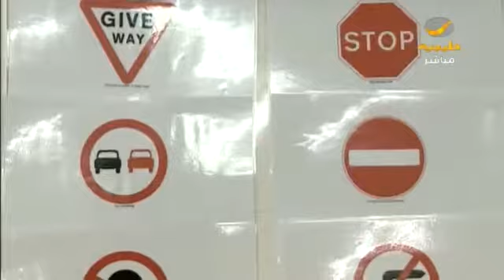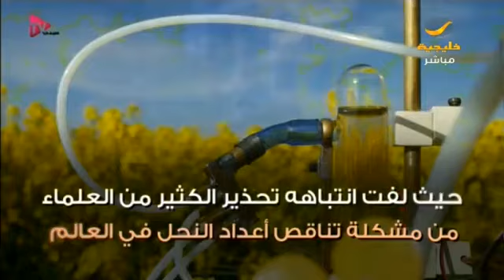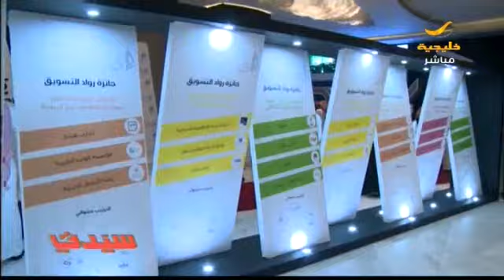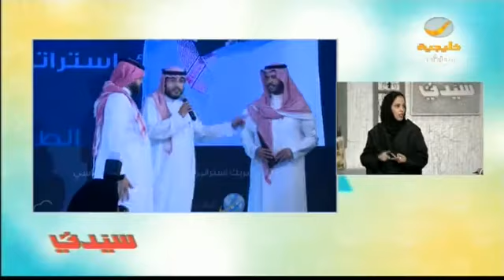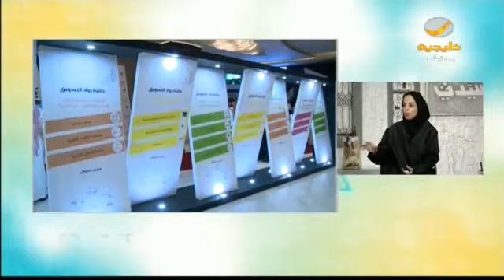سيدتي 9 مارس 2018